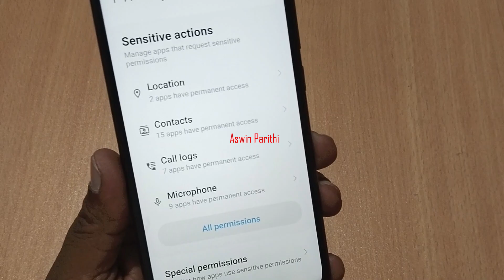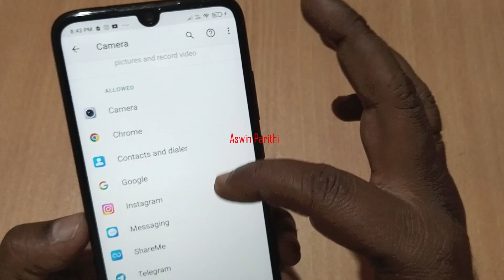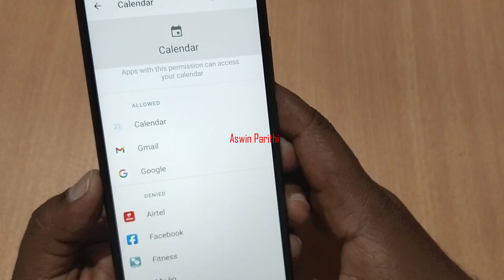Privacy Protection Monitor in Your Redmi Mobile Tamil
Hi Nanbaas,

In this Video, We Explained How to Monitor Your Privacy Protection.

RedMi Mobile Useful Features (Tips and Tricks)

MUST WATCH.

Category : - EDUCATION